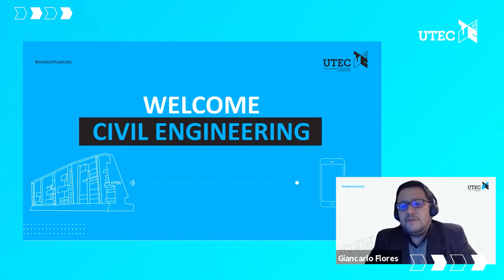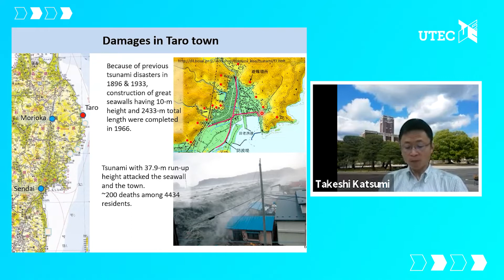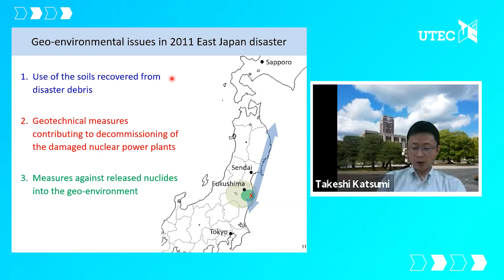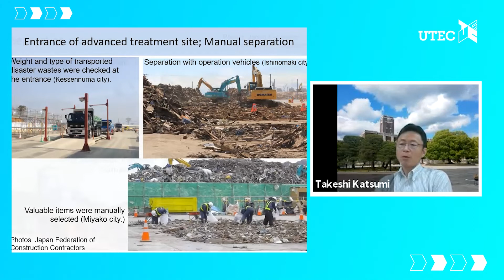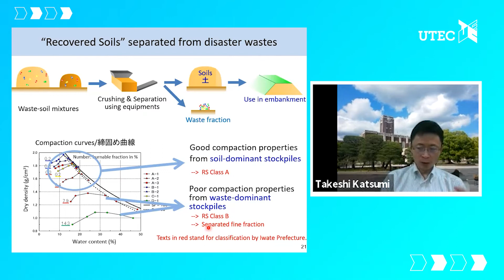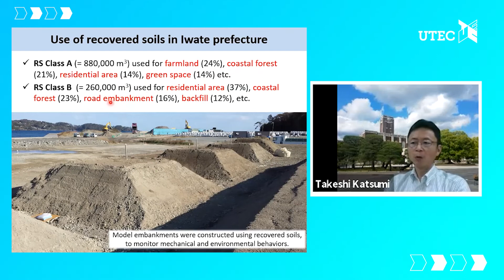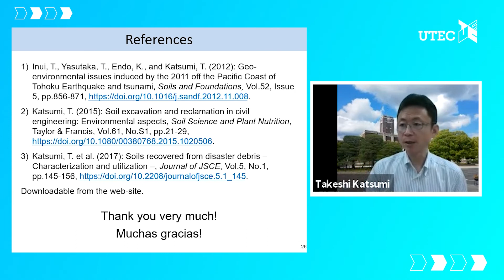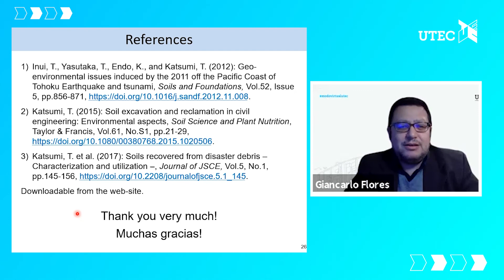Webinar de Ingeniería Civil: Soils recovered from disaster debris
Webinar "Soils recovered from disaster debris – Lessons learned through the recovery from 2011 East Japan earthquake and tsunami"

Ponente 👉 Dr. Takeshi Katsumi
📅 01.07.21